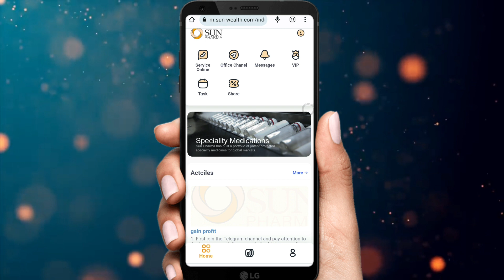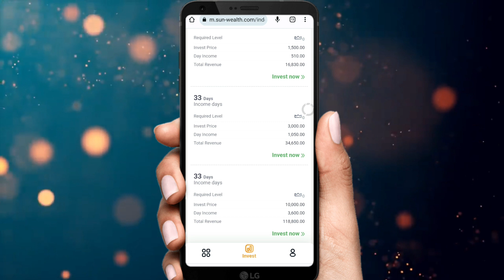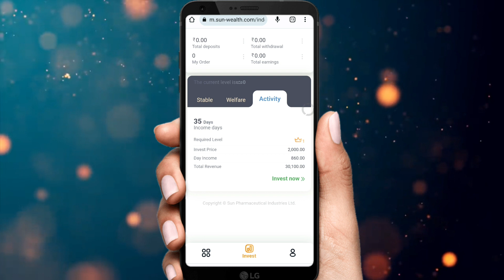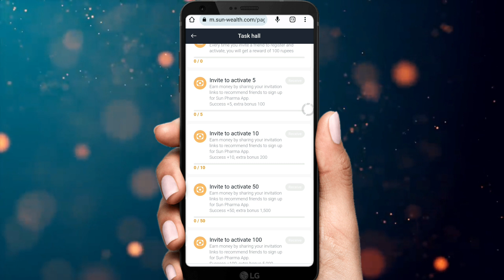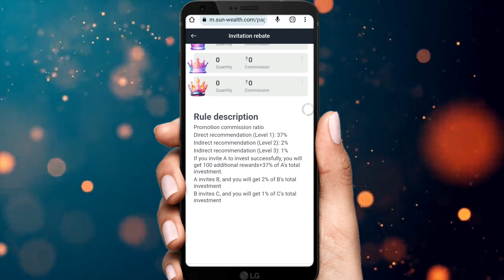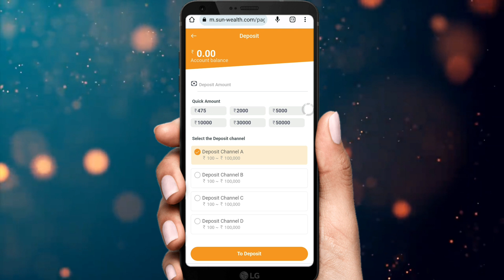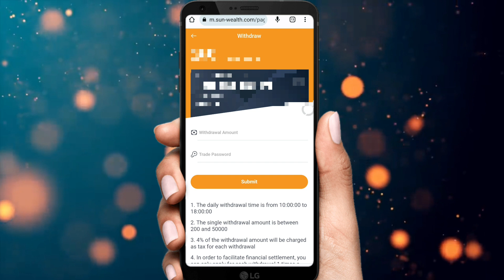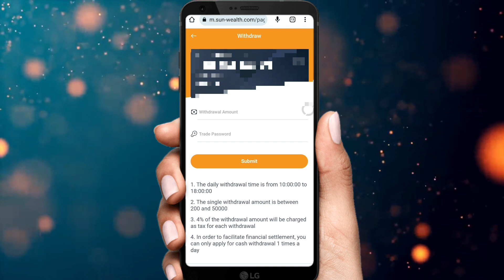Sun Pharma New Earning App | Sun Pharma App Se Paise Kaise Kamaye | Sun Pharma App Real or Fake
Sun Pharma New Earning App I Sun Pharma App Se Paise Kaise Kamaye I Sun Pharma App Real or Fake I Sun Pharma App

Sun wealth new earning app | Sun wealth app se paise Kaise Kamaye | sun wealth app real or Fake | sun wealth app | sun pharma earning app

Sun Pharma APP DAILY INCOME   Sun Pharma TATA EARNING APP
Sun Pharma WITHDRAWAL KITNE DER ME DET! HAI
Sun Pharma app me paisa lagana sahi hai ya galat
Sun Pharma real or fake   Sun Pharma scam or fraud   Sun Pharma app fake or real
Sun Pharma App unlimited trick   Sun Pharma app withdrawal proof
Sun Pharma  app real or fake
Sun Pharma  app me invest kaise kare   best intent payment earning app
earning app
how to earn money from earning appbest self earning app
Infosys Second App Lounch
Sandridge Energy New Earning App Today
Sandridge Energy App Full Details
Sandridge Energy App Kab Tak Chalega   Sandridge Energy App Live Withdrawal   Sandridge Energy Earning App 2023
Infosys 2nd App
New Earning Apps   Free PayTM Cash   make money online   earn money online   no investment app
Paytm cash earning appsPaytm cash earning apps
paytm best earning games   real money earning games   play games and earn money   Earn Money Online#wiprovipapp

scholarship, and reserch.
otherwise be infiringing.